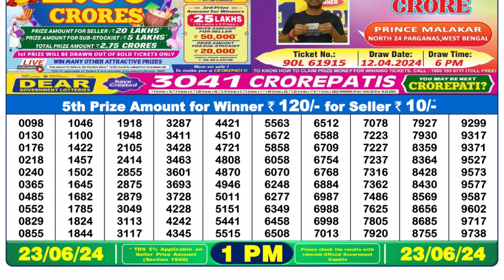Dear Lottery Sambad 1pm today 23.06.24 Nagaland State Lottery Result